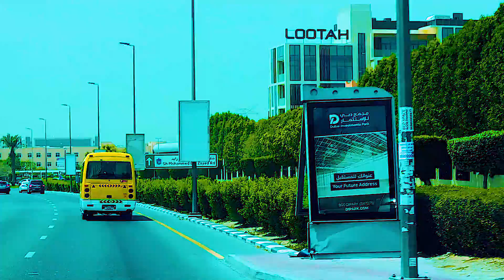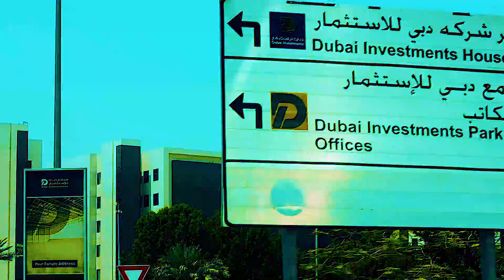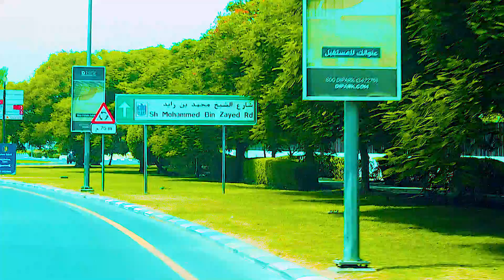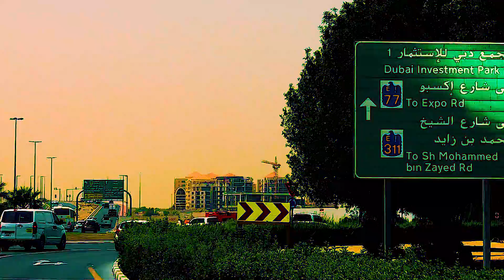Investment park area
Dubai Investments Park covers an area of 2,300 hectares. Greenfield International School, a private international school established in 2007, is located here.

The Dubai Investment Park metro station in the Green Community Village area is on the Route 2020 branch line of the Dubai Metro to the Expo 2020 site immediately to the south of Dubai Investment Park, across Expo Road (E77). To the west is the Jebel Ali Industrial Area, across the E311 road, and to the southwest is the Jebel Ali Free Zone Extension.